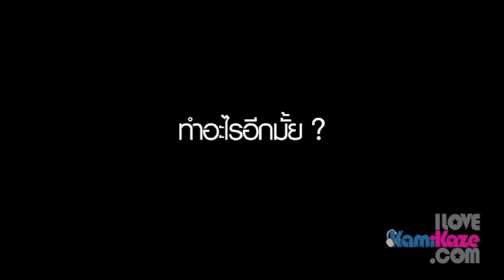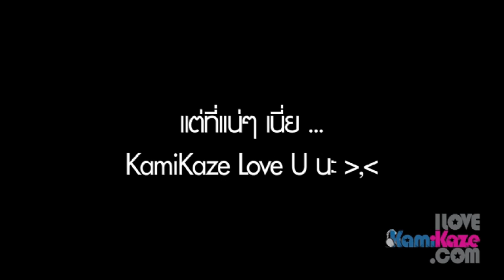3.2.1 - ถ้า ..... ???? [CLIP]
อยากรู้ ล้วงลึก เรื่องหัวใจของสามสมาชิก 3.2.1 ว่าใครจะรักใคร ใครอยากให้ใครมารัก ต้องดูคลิปนี้เลย